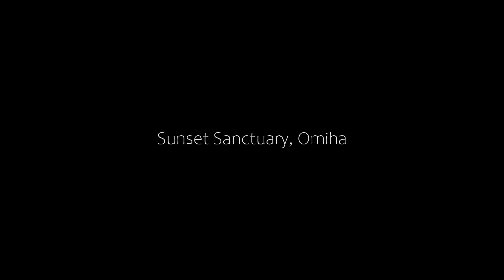Sunset Sanctuary, Omiha, New Zealand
About Property:
Featuring garden views, Sunset Sanctuary provides accommodation with a balcony and a coffee machine, around 3 km from Okoka Bay Beach. This property offers access to a patio, tennis at the tennis court, and free WiFi.

The holiday home with a terrace and sea views features 5 bedrooms, a living room, a flat-screen TV, an equipped kitchen with a fridge and a dishwasher, and 2 bathrooms with a shower. Towels and bed linen are provided in the holiday home...
Property Type: Hotel
Address: 26 Upland Road, Omiha, 1081 Omiha, New Zealand
Searching For
1. Sunset Sanctuary - Omiha - New Zealand
2. Sunset Sanctuary - Omiha - New Zealand Address
3. Sunset Sanctuary - Omiha - New Zealand Rooms
4. Sunset Sanctuary - Omiha - New Zealand Amenities
5. Sunset Sanctuary - Omiha - New Zealand Offers and Deals
Audio Credit:
Track Title: Subway Dreams
Artist: Dan Henig